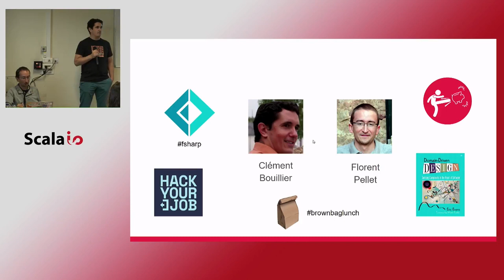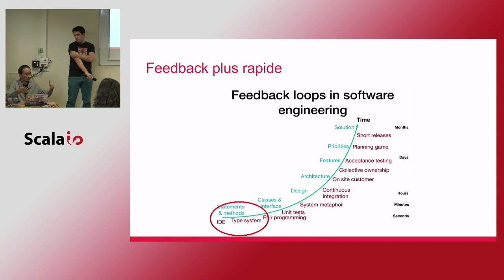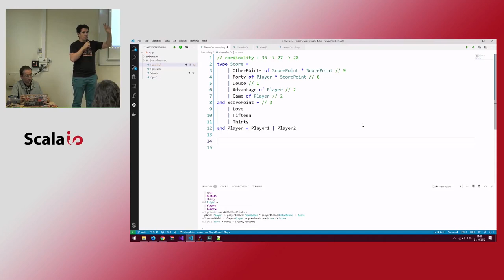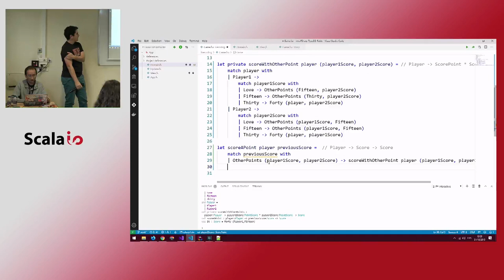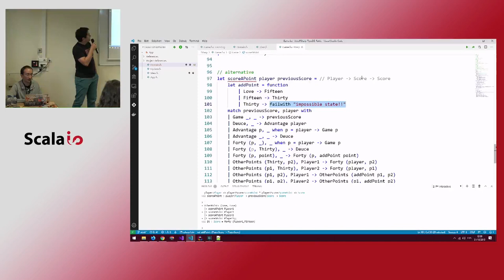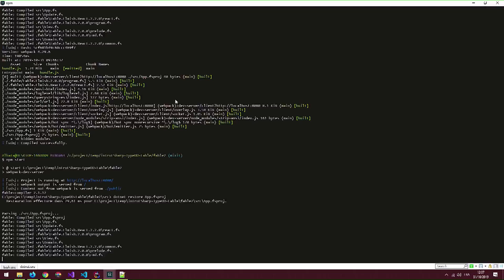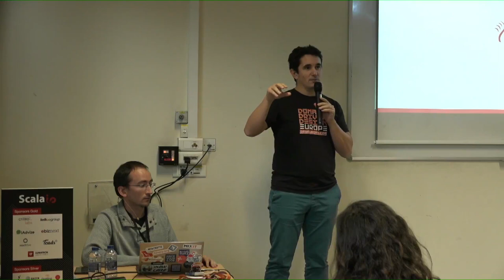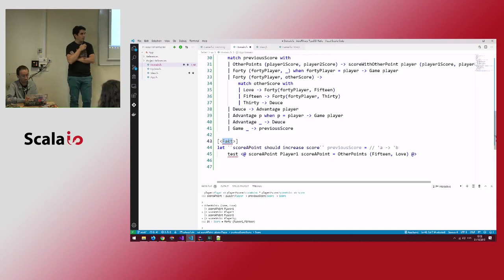Introduction au T(ype)DD avec F# et web app réactive avec Fable.io - F. Pellet & C. Bouillier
Introduction au T(ype)DD avec F# et web app réactive avec Fable.io - Florent Pellet & Clément Bouillier

La programmation fonctionnelle est de plus en plus mise en avant, mais pourquoi? Qu’y a-t-il de différent avec la POO? Nous vous proposons de partir d’un kata bien connu pour illustrer les différences (implémentations en C# existantes) et dédiaboliser la soi-disant complexité de la programmation fonctionnelle. Les différences de notation forment le principal obstacle, une fois passée, la programmation fonctionnelle n’est pas plus compliquée. Nous aborderons le langage F# pas à pas en illustrant notamment le système de type (dit de “types algébriques”) pour avoir un design piloté par les types (TypeDD). En bonus, nous vous montrerons comment créer une web app réactive du kata en F# avec Fable.io (transpiler F# vers JavaScript) et Elmish (oui la référence au langage Elm est fait exprès).